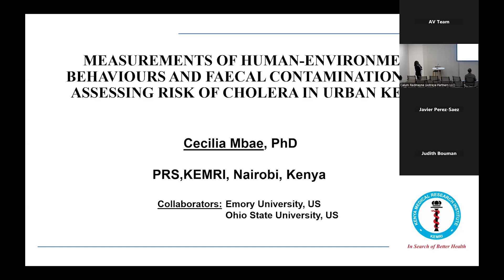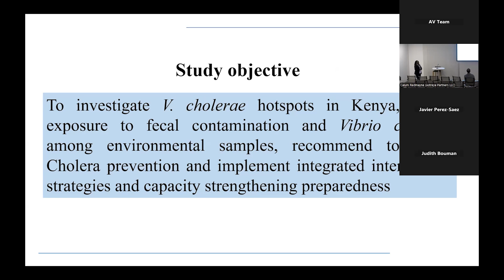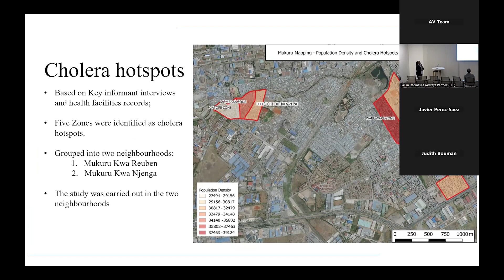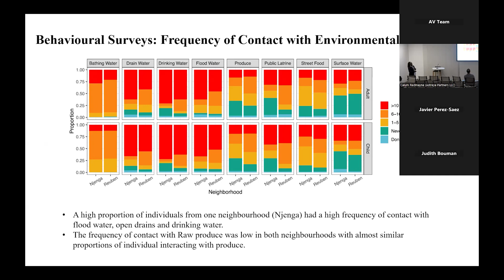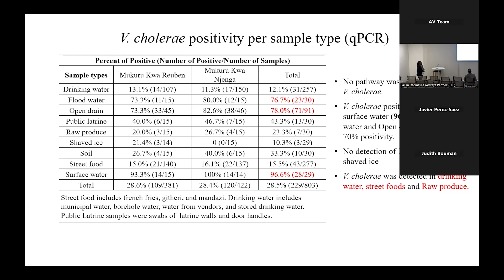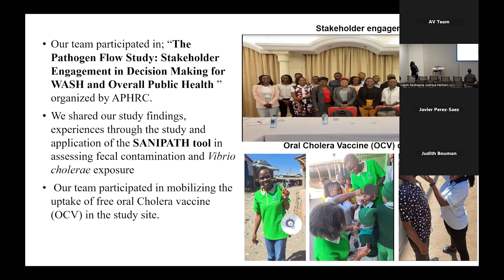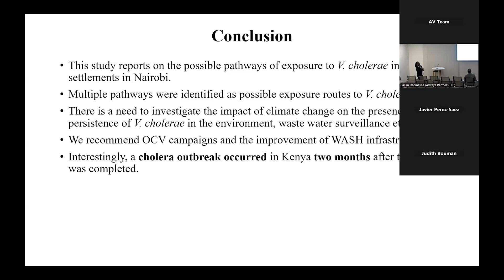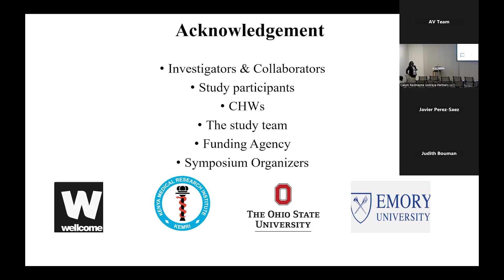Day 1 Session 3A Talk 4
Cholera